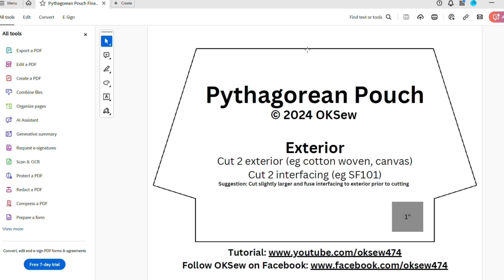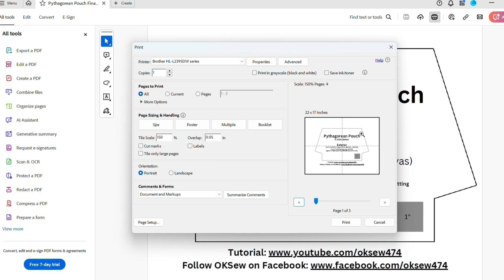Scaling Up With Poster Settings - An OKSew Quick Tip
As requested, in this video I will demonstrate how to use the poster setting to print PDF patterns at scaled up percentages. I am using a Brother printer & Windows, the specific steps may vary based on your printer model and operating system. Some printers require “print as image” to be turned off.